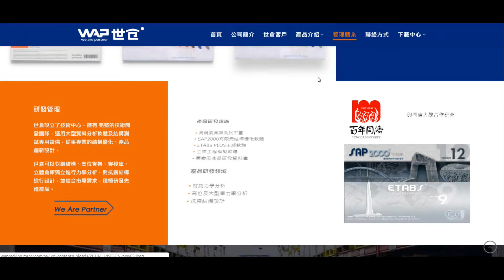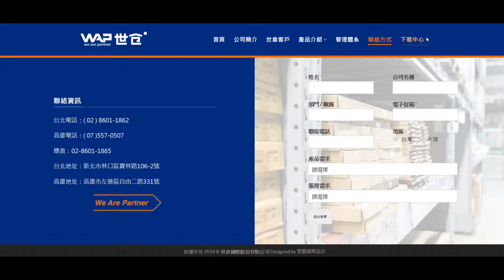世昌網頁設計瀏覽 by 想藝國際網頁設計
我們年輕，我們熱情，並以誠信、專業、負責的態度打動每一位客戶。
我們的目的是讓你擁有符合你的需求與市場要的網站，將你製作網站的預算極大化，無論你想要透過它來行銷還是提升消費者印象，我們從CIS商標設計一直到網站架設、商業攝影及網路行銷通通都能幫你搞定。

【想藝國際設計】
網頁設計（形象網站、購物網站製作） / 商業攝影 / 企業識別設計 / DM名片平面設計
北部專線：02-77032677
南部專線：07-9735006